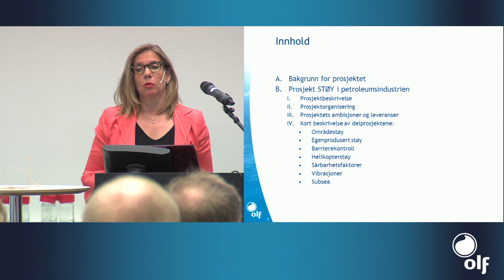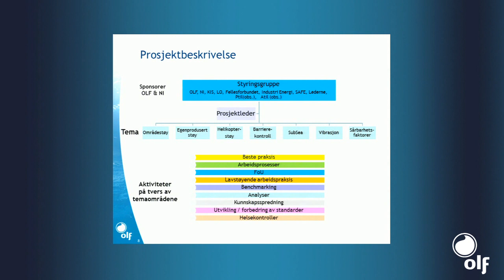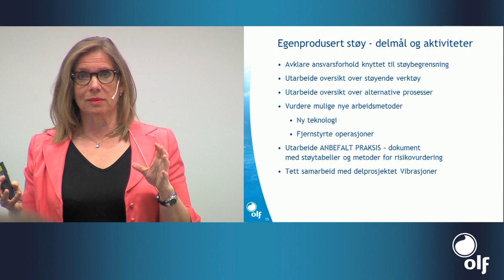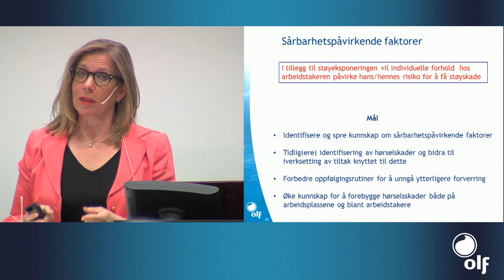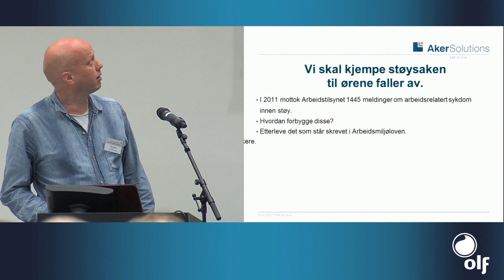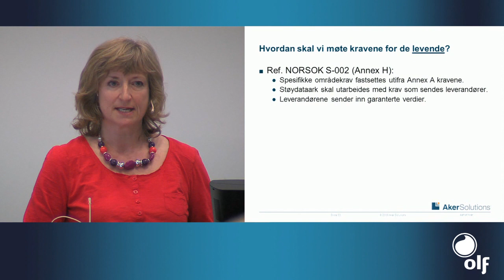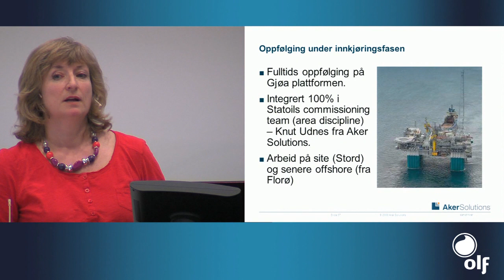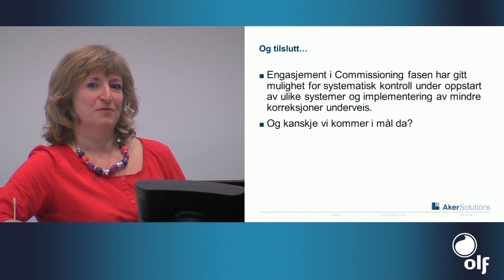Ptil / Prosjekt STØY - Støyseminar 2012 Del 1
I petroleumsvirksomheten vet vi at det er ca 500 nye tilfeller av hørselskader hvert år.
Vi vet at mange av skadene skyldes støy i arbeidsmiljøet, og vi vet at store grupper på innretningene har høy støyeksponering.

I del 1 av dette seminaret vil du høre foredragsholderne Magne Ognedal, Aud Nistov & Terje Hansen som tar for seg temaet "Hør nå her! Myndigheter og industri slår til lyd for mindre støy" og Susie Williams om "Begge hendene på rattet - stødig styring gir risikogevinst".